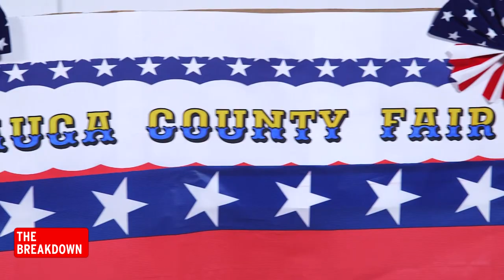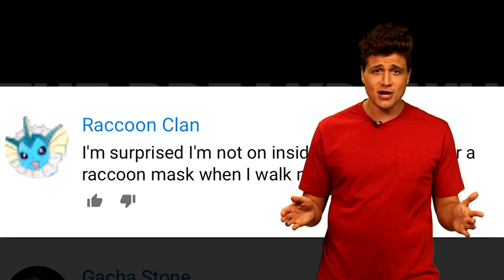Did Raccoons Really Eat These Cakes? | The Breakdown Ep. 6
The Breakdown host Luke Mones tries to get to the bottom of one of the great mysteries of the 21st century: Did raccoons eat the cakes at the Great Geauga County Fair in Ohio? With the help of intrepid digital reporter Leigh Scheps, Luke tests out the hypothesis that masked bandits helped themselves to the delicious baked goods. The Breakdown team recreates the crime scene and enlists the help of several raccoons. The results will blow your mind. Then, Luke and Leigh take you to school with raccoon facts. All of this and more on InsideEdition.com’s The Breakdown.

Check out InsideEdition.com for more on this story. And let us know what you’d like to see in future episodes!

In this episode:

Did Raccoons Steal Baked Goods?: 00:24
Raccoon Crime Scene Reenactment: 01:13
The Comments Section: Raccoon Question: 08:59
Raccoon Facts: 10:30